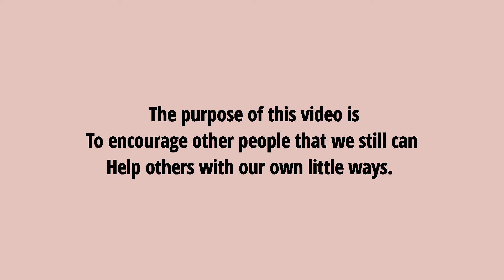[VLOG] A little help for my birthday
I couldn't go out due to the pandemic, so my dad is the who gives the food to the homeless people.

A little help won't hurt